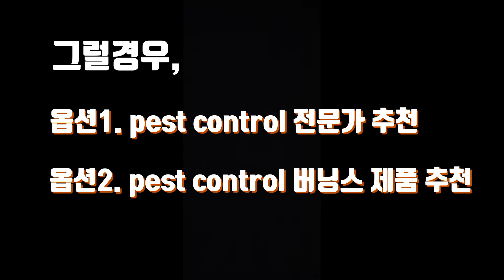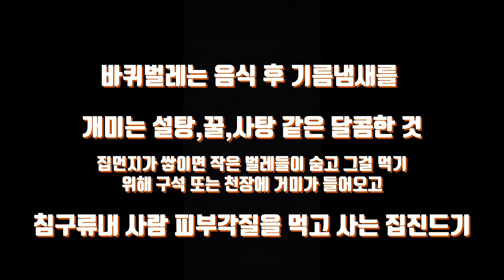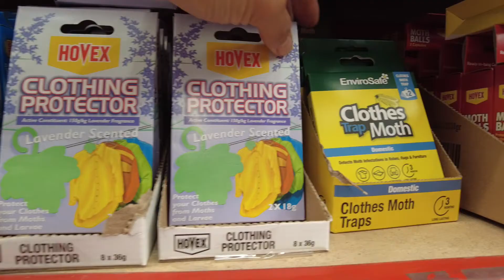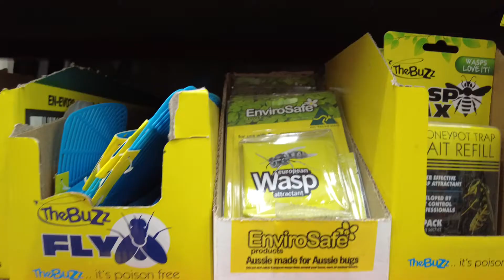#168 벌레들 C러C러! 싹다 멸종시키자!(호주 버닝스 self-pest control 제품소개)